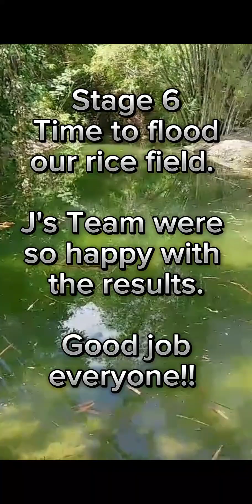Experience the Rice Field Step-by-Step Process at J's Agri Park.